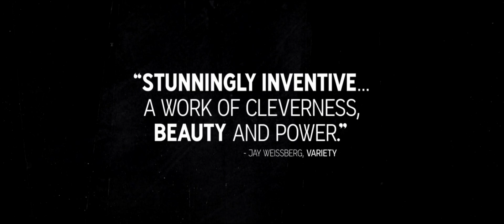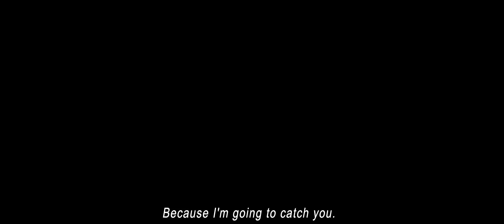Neruda (2016) - Official Trailer (HD)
An inspector hunts down Nobel Prize-winning Chilean poet, Pablo Neruda, who becomes a fugitive in his home country in the late 1940s for joining the Communist Party.